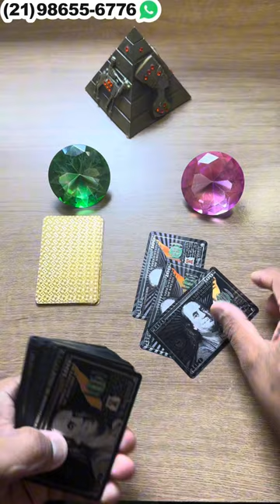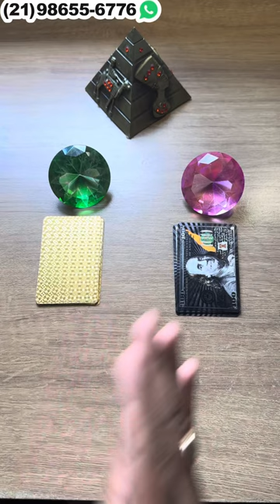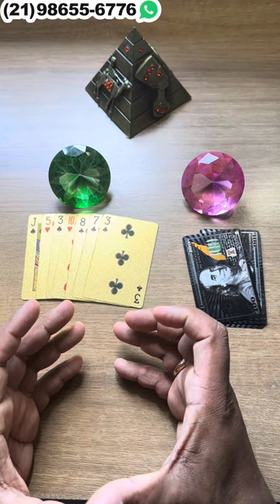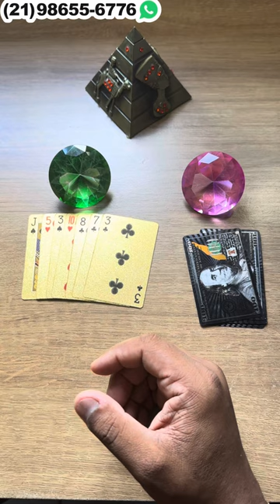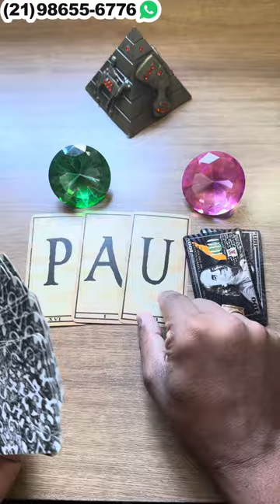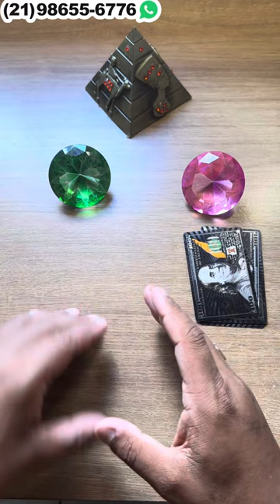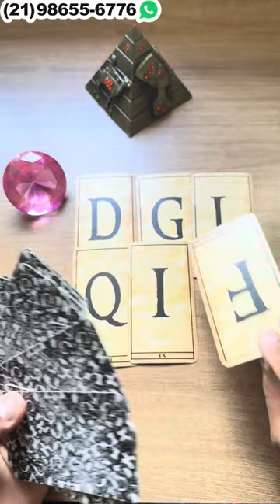🪬 IMPRESSIONANTE! UMA PESSOA NÃO PARA DE PENSA EM VOCÊ + LETRA INICIAL! 💘| Tarot Responde